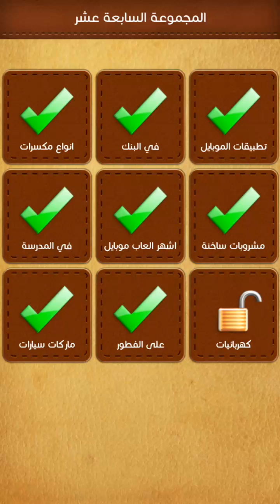17 وصلات كلمة السر شركة تصنيع اجهزة الكترونية يابانية تأسست عام 1912 من 4 حروف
حل المرحلة 09 ( كهربائيات) المجموعة 17 وصلات كلمة السر
 وصلات كلمة السر شركة تصنيع اجهزة الكترونية يابانية تأسست عام 1912  من 4 حروف
حلول الغاز /حلول العاب / العاب الأندرويد